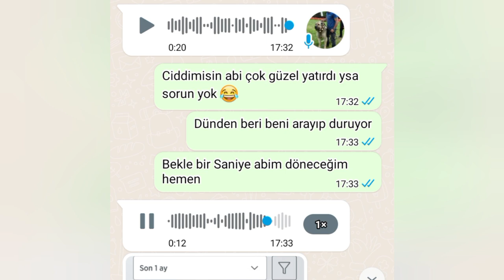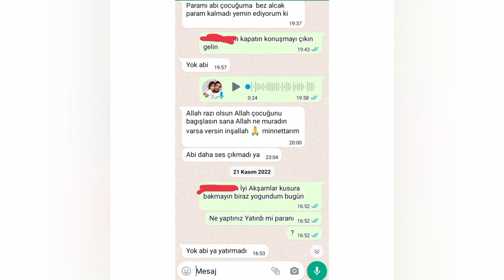TÜRK ASKERÎ' Nİ DOLANDIRAN ! "EMRE TÜRKOĞLU" NUN YAŞATTIĞI MAĞDURİYET.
TÜRK ASKERİMİZİ DOLANDIRAN MAĞDURİYET YAŞATAN "EMRE TÜRKOĞLU" 'NUN GERÇEK YÜZÜ ORTADA VATANIMIZI MİLLETİMİZİ KORUYAN TÜRK ASKERLERİMİZİN HER ZAMAN YANINDAYIZ ASKERİMİZE YAPILAN YANLIŞ ORTADADIR SİZ DEĞERLİ İZLEYİCİLERİN YORUMLARINI BEKLİYORUZ.